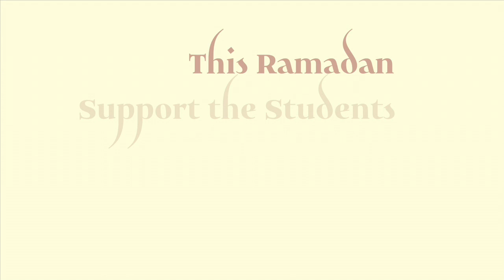30 Lights for 30 Nights, Episode 17: Blessings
30 Lights for 30 Nights with Imam Zaid Shakir
Episode 17: On Blessings

This Ramadan, Support the Students and Support the College with your donations,

Zaytuna College